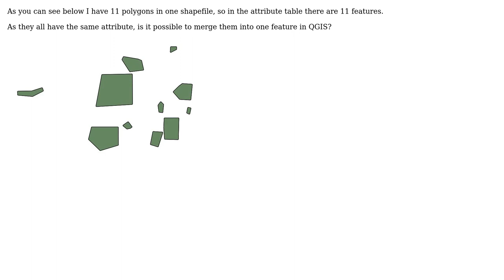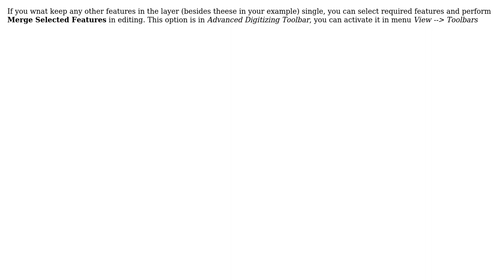GIS: How to merge spatially separated polygons into one feature in QGIS? (2 Solutions!!)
GIS: How to merge spatially separated polygons into one feature in QGIS?

With thanks & praise to God, and with thanks to the many people who have made this project possible! | Content (except music & images) licensed under CC BY-SA | Music | Images & others | With thanks to user Oto Kalab user eclipsed_by_the_moon user benchenggis user ahmadhanb and the Stack Exchange Network Trademarks are property of their respective owners. You are responsible for your own actions.